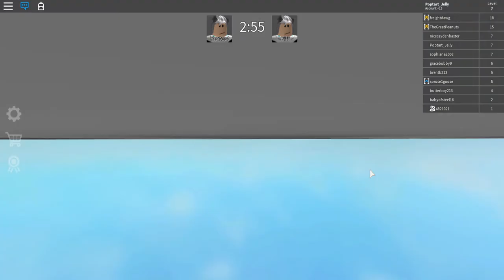lagging in roblox (upload bc noobs think im hacking)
OK I CANT HELP I  HAVE BAD INTERNET SO CHILL AND STOP ACCUSING ME OF HACKING IN 9999 DIFFERENT WAYS